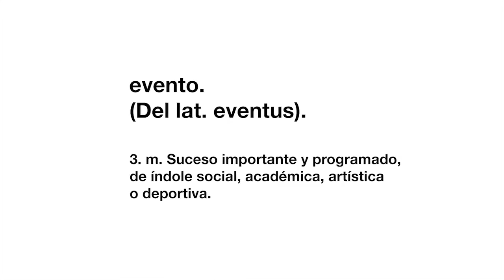Animación Sociocultural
¿QUÉ HACEMOS?

Organizar, planificar y gestionar actividades de tiempo libre y socioeducativas.

Organizar, dinamizar y evaluar proyectos de intervención comunitaria.

Organizar, dinamizar y evaluar proyectos de animación cultural.

Organizar, dinamizar y evaluar proyectos de animación de ocio y tiempo libre.